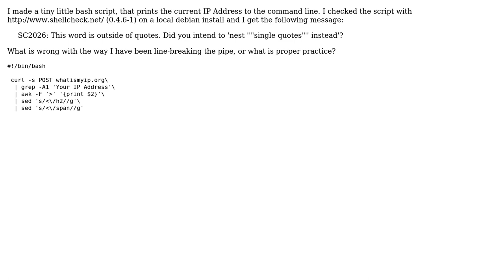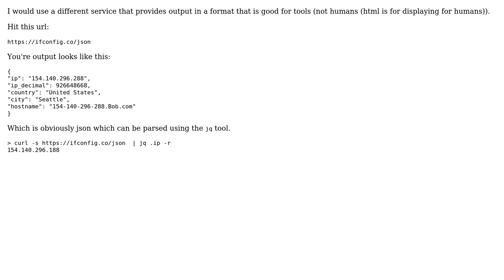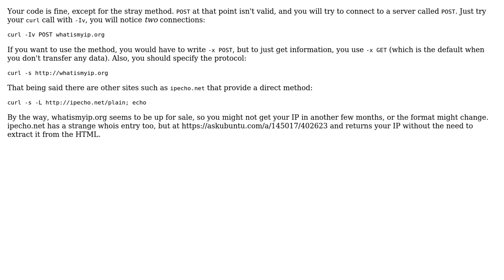Code Review: Getting the current IP from the command line (3 Solutions!!)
Code Review: Getting the current IP from the command line

With thanks & praise to God, and with thanks to the many people who have made this project possible! | Content (except music & images) licensed under CC BY-SA | Music | Images & others | With thanks to user Zeta user nath user Martin York user heemayl and the Stack Exchange Network Trademarks are property of their respective owners. You are responsible for your own actions.